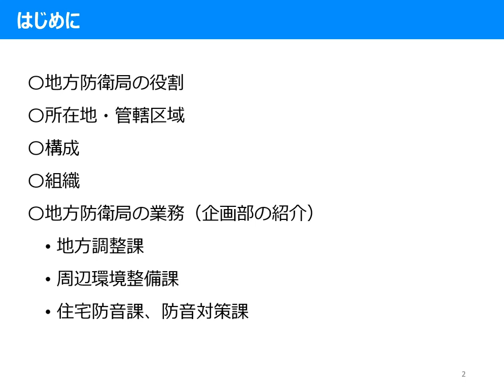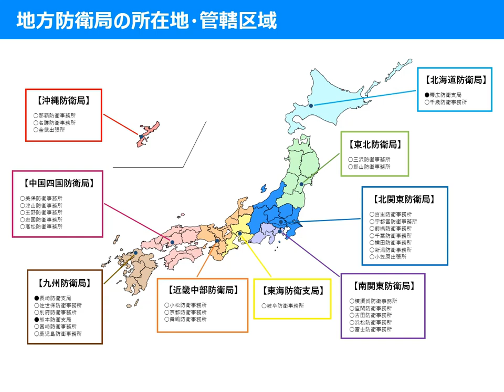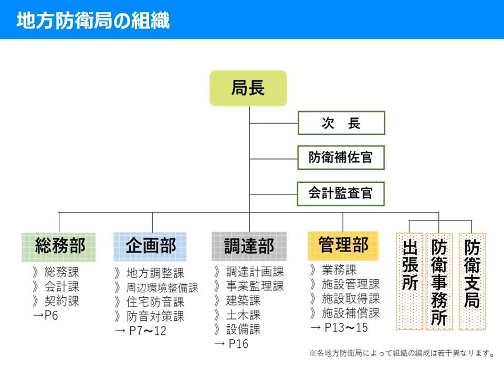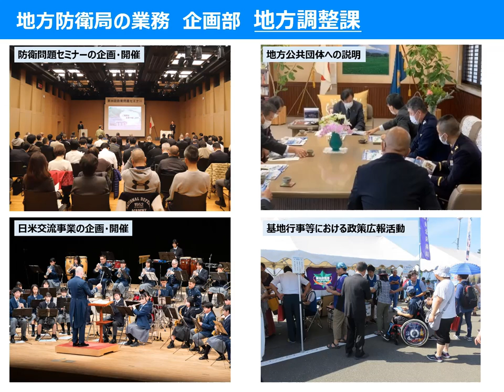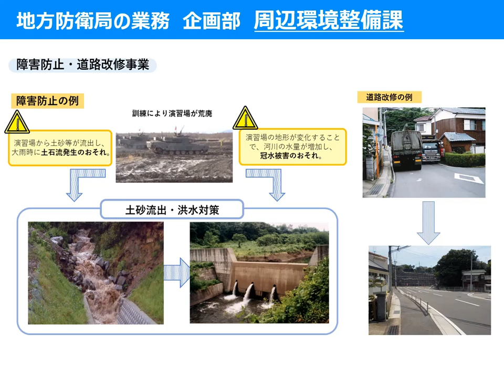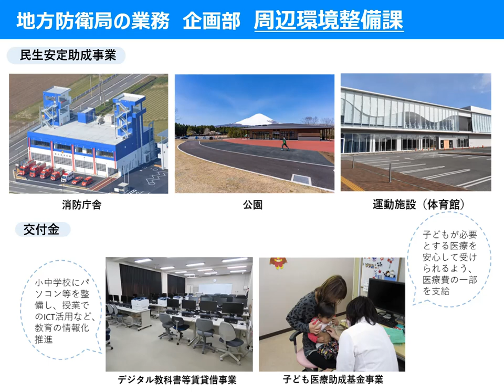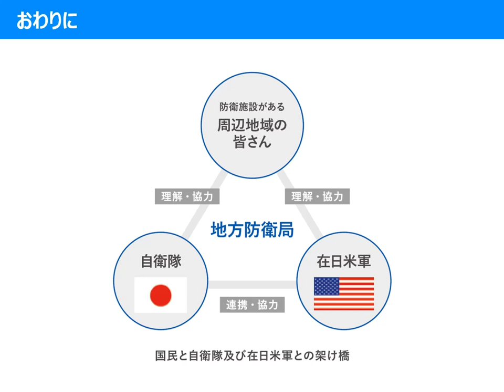【採用情報】地方防衛局－行政・事務－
地方防衛局（行政・事務）の業務説明動画です

防衛省官庁訪問（高卒者・社会人）のご案内